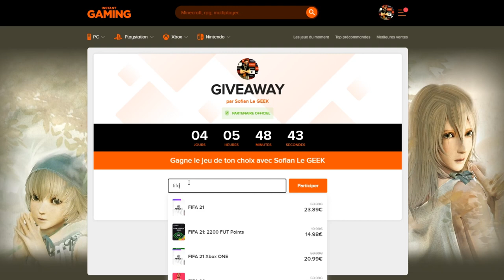DUEL INVOCATION DB LEGENDS ! ENCORE L'INSOLENCE DE LUCKDIVINE !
Duel INVOCATION sur le jeu DBLEGENDS vs Ludivine